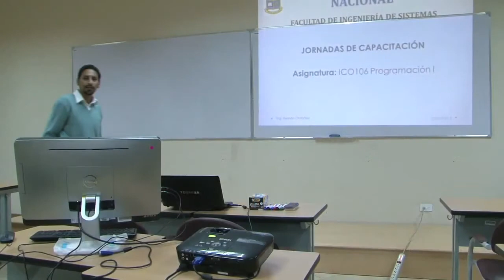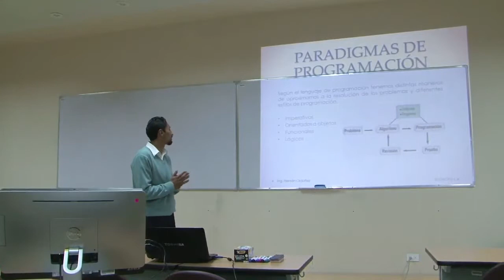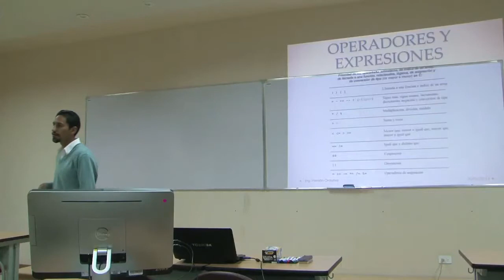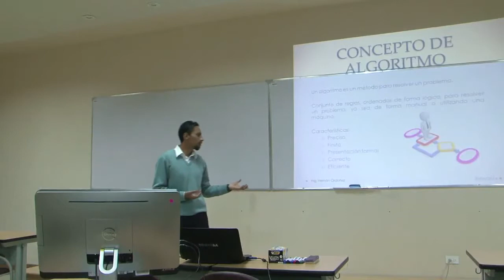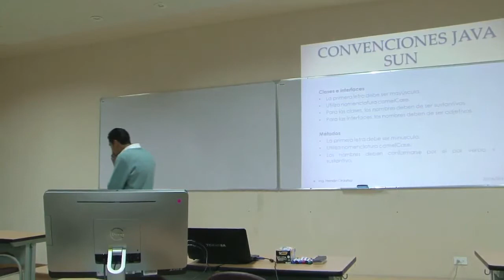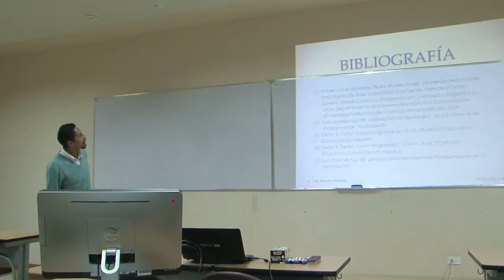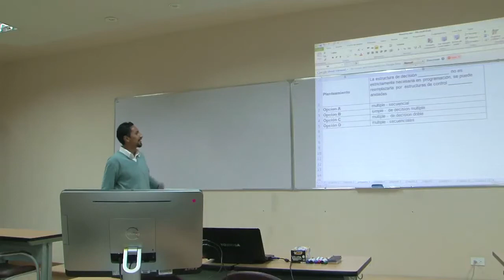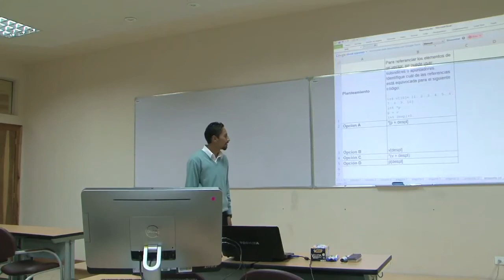Programación I / Ing Hernan Ordoñez